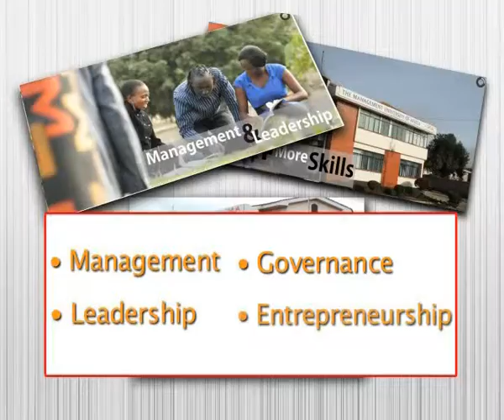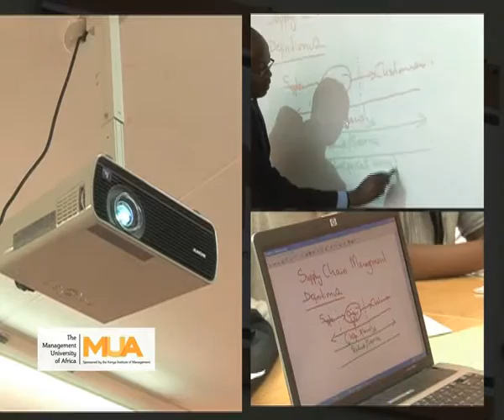management univeristy of africa